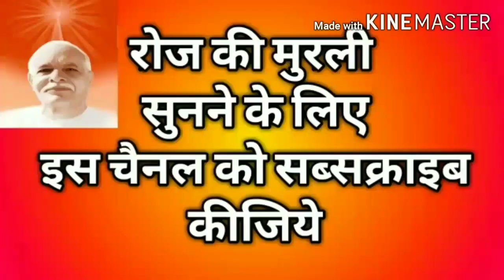Aaj ki murli 30-05-2020 || Today's murli in Hindi ||Bk murli || Brahma kumaris murli in Hindi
Om shanti 😊